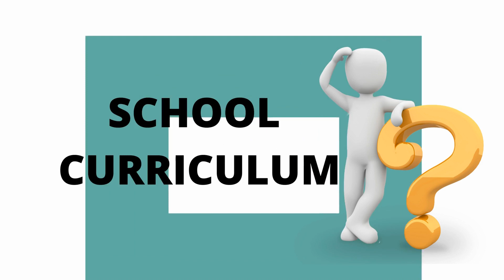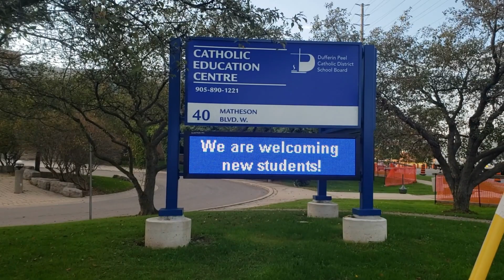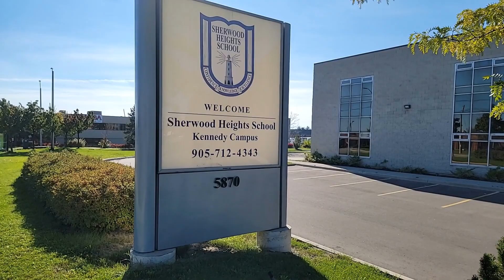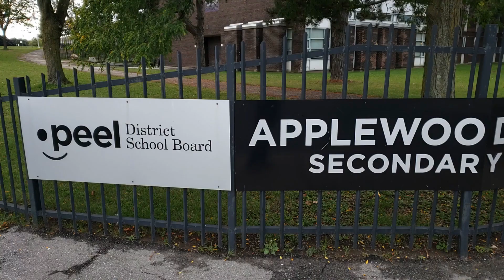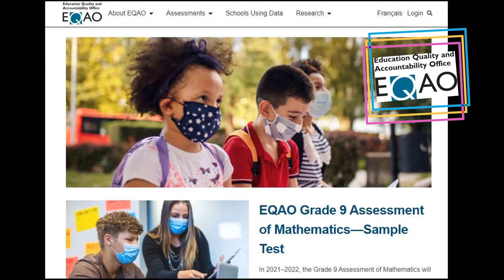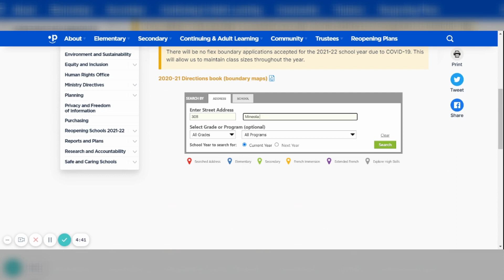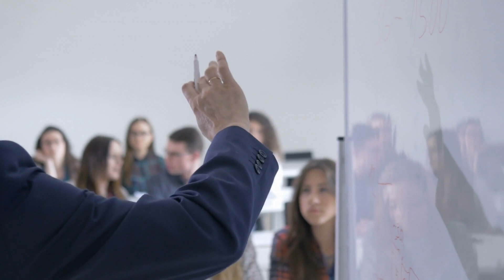" Your Guide to Schools in Mississauga - Start HERE!"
Schools in Mississauga, " Your Guide to Schools in Mississauga - Start HERE!"

Are you relocating to Mississauga and wondering how are the schools and education in Mississuaga? Mississuga is one of the top contenders if you have school age kids and education and schooling is on top of your list.

As a long time GTA resident and  FULL TIME dedicated Realtor, I will help you make informed Real Estate choices. My proficiency, commitment, and expertise will help me facilitate the home buying and/or selling process for you. My network of industry colleagues and service professionals cover everything from decluttering/staging to mortgage solutions and everything in between.

Feel confident in placing your trust in my service.